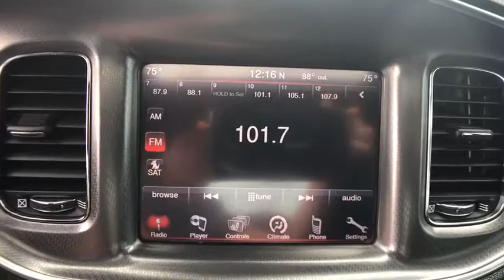2014 Dodge Charger Edmond, Cushing, Stillwater, Shawnee, Chandler, OK R17554A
[LISTING _TYPE] 2014 Dodge Charger

Patriot CDJR
104 N Industrial Rd.

Black w/Base Cloth Seats or Base Leather Seats. There's an ocean of head- and legroom. Your throne awaits. Save thousands!!  This one is priced to MOVE!  Are you still driving around that old thing? Come on down today and get into this beautiful 2014 Dodge Charger! Be prepared to be transformed when you get behind the wheel and feel the power surge right into your very soul as you mash the gas and zoom off over the horizon. It is nicely equipped with features such as Black w/Base Cloth Seats or Base Leather Seats.